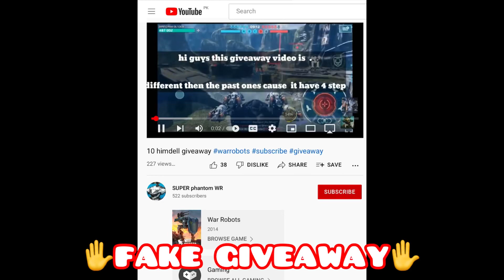✋FAKE GIVEAWAY✋ BEWARE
SUPER PHANTOM WR is hosting more and more fake giveaways now it’s time we show him a lesson.Unsubscribe and spread awareness I have successfully banned him from the creator program but he is still doing fake giveaways please do not fall for it and don’t trust him VIDEO